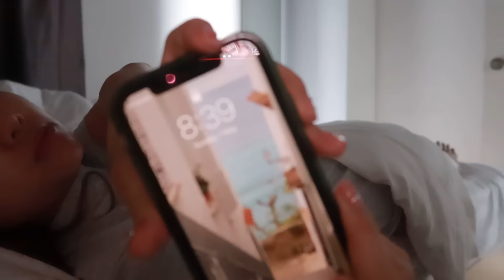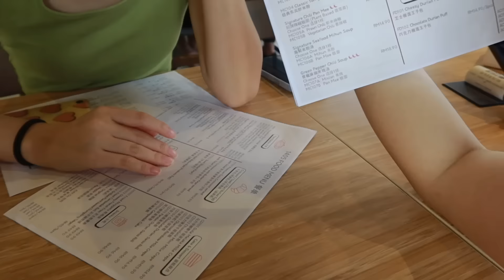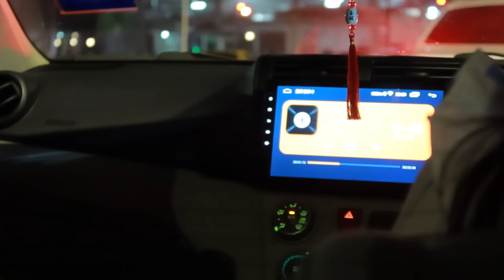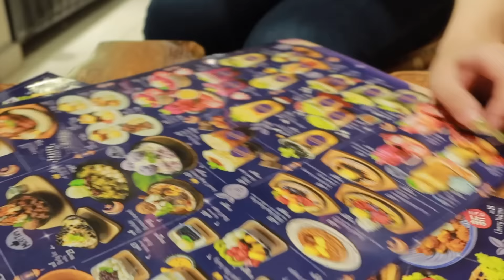VLOG. / Melaka trip with high school friends, being tourists, struggles during public hols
Hi guys!! I am back with a new video! I went to Malacca (Melaka) in Malaysia last weekend with a few of my high school friends and had lots of fun there! Unfortunately, I caught Covid from there and am currently doing self-quarantine in my room :')) But don't worry because I'm fine as my symptoms are mild... Anyway, hope you'll enjoy the video~